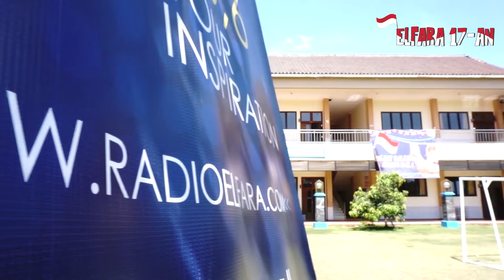Di Balik 986 (EPS. 5) : Elfara 17-an "THE DAY" EL-SQUAD VS GAC SMANALA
WAKTUNYA TELAH TIBAA!! El-Squad hadir di Lapangan SMAN Taruna Nala setelah masing-masing tim menyusun strategi dengan matang (?). Kira-kira, siapa yang bakal menang yaa?

Tonton video selengkapnya ya

Pocari Sweat
Dapur Coklat
Prodia Malang
Asix